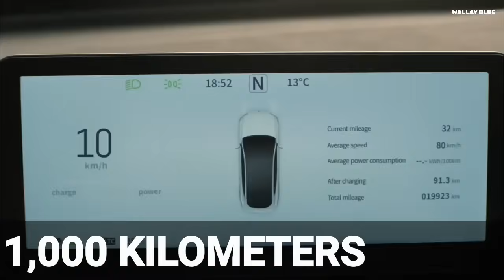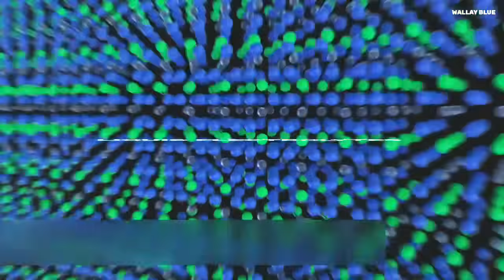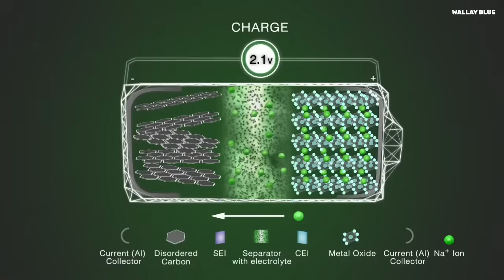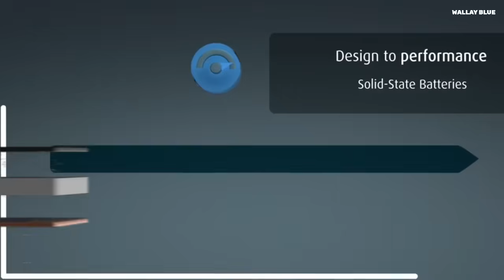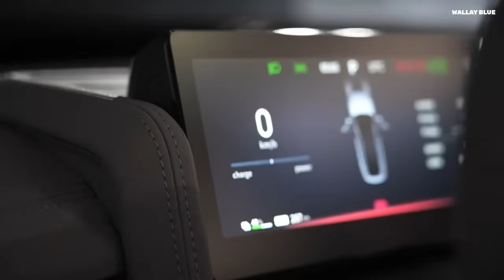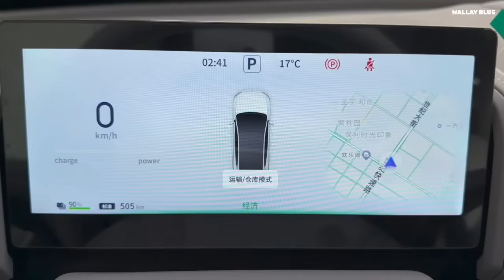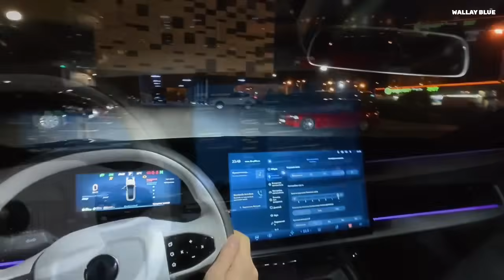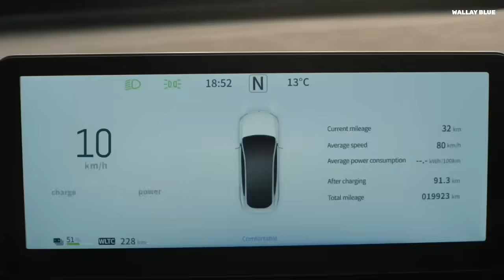Dongfeng & Huawei’s EV Shocks the World: 1,000KM Range, 5-Min Charge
A Chinese automaker has just revealed an electric car that they say can drive more than 1,000 kilometers on a single charge… and they’ve actually shown the battery technology that makes it possible.
So, is this the moment gasoline cars finally become obsolete?
This isn’t coming from Tesla, Toyota, or any of the names you might expect. It’s coming from Dongfeng Motor, a state-owned Chinese automaker with a long history of building trucks, buses, and passenger cars.
At their latest strategic planning and product launch event in Wuhan, they did something most automakers are afraid to do , they laid all their cards on the table. Not only did they claim to have a solid-state battery-powered EV ready for mass production, but they shared actual numbers that sound almost unbelievable:
A real-world range of over 1,000 km per charge.

A charging speed so fast it could add 450 km of range in just 5 minutes.

An energy density of 400 watt-hours per kilogram , a jump that experts have been chasing for decades.

And they didn’t just tease concept cars. They talked about production timelines, partnerships with Huawei, and global expansion plans.
This is significant because, in the EV world, most breakthroughs live in the lab for years , or even decades , before reaching customers. By publicly announcing these specs and partnerships, Dongfeng is signaling they’re close to making it happen at scale.

Why Current EV Batteries Hold Us Back
To understand why this is such a big deal, you first need to know why most EVs today can’t match this range or speed of charging.
Most electric cars use lithium-ion batteries with liquid electrolytes. Think of the electrolyte as the highway that allows lithium ions , tiny charged particles , to move back and forth inside the battery when charging and discharging.
Liquid electrolytes work well, but they come with three big drawbacks: